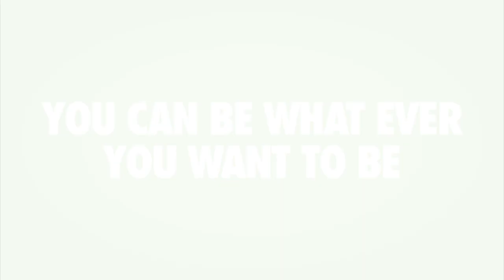Home Learning: Adam Corbally- Motivational Speaker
In this fantastic video, Adam who admits he struggled with public speaking on The Apprentice shares how to engage with your pupils while they are Home Learning.